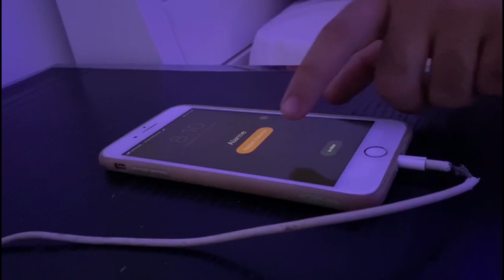Basic Rotaractor Day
À fin de donner plus de dimension à notre communication et créer une image plus moderne, on est ravi de vous annoncer que rotaract club ISCAE manouba est officiellement sur YouTube.
On vous emmènera avec nous dans chaque aventures ,challenges et projets.
Cette chaîne sera notre abri, notre refuge et notre échappatoire et vous êtes toujours les bienvenus.
On est impatients de tout partager avec vous à travers notre nouveau contenu YouTube 👏🏻
Ceci est notre première vidéo sur la chaîne n’hésitez pas à commenter , à liker et à partager.
Que l’aventure magique commence ❤️